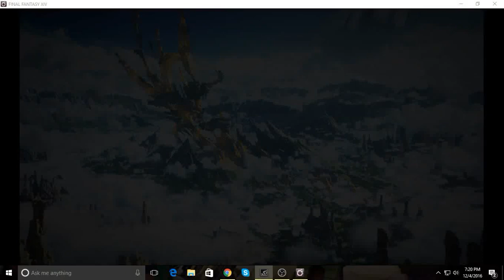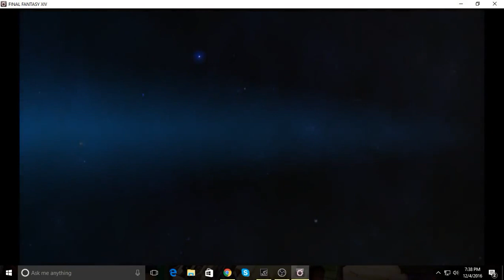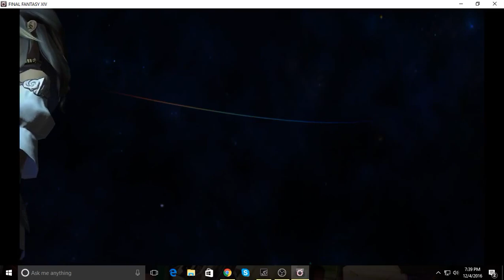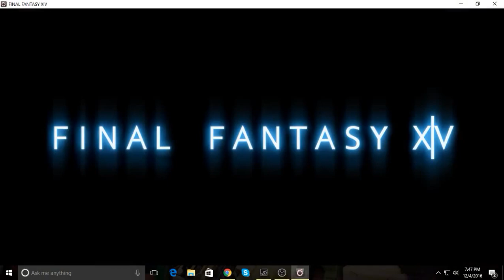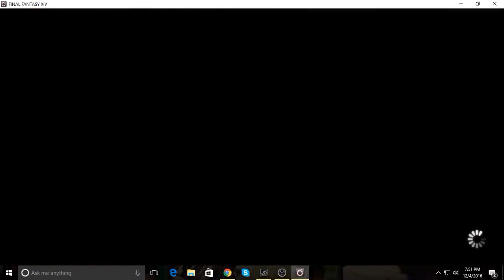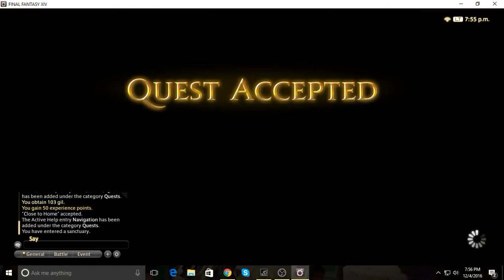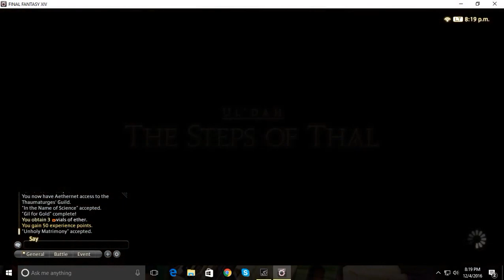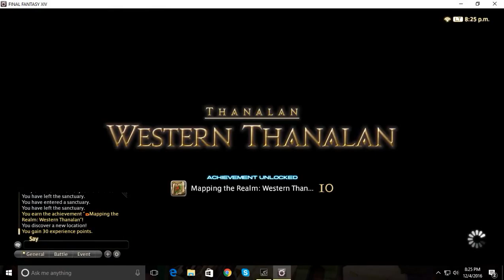Final Fantasy XIV A Realm Reborn- Kaine Character Level Up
New Character Kaine